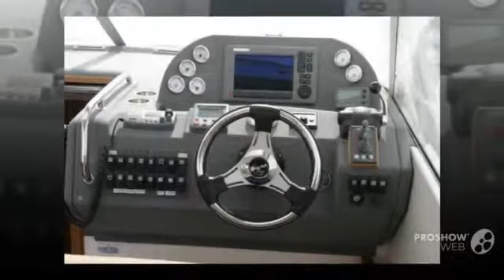Skilso 33 sport Power boat, Cabin Cruiser Year - 2011,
Skilso 33 sport Power boat, Cabin Cruiser Year - 2011, video. If you do not like the video Skilso 33 sport Power boat, Cabin Cruiser Year - 2011,, write comments what is missing, we are always happy to help you.